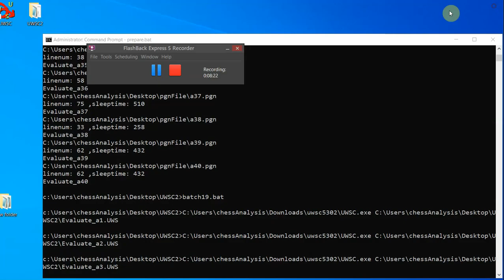Aronian,L Carlsen,M, Skilling Open Prelim, Round 6